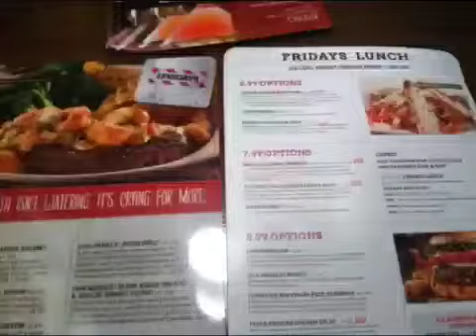Valentines Day VLOG!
Just sharing what my boyfriend and I did for Valentines Day! He's amazing!